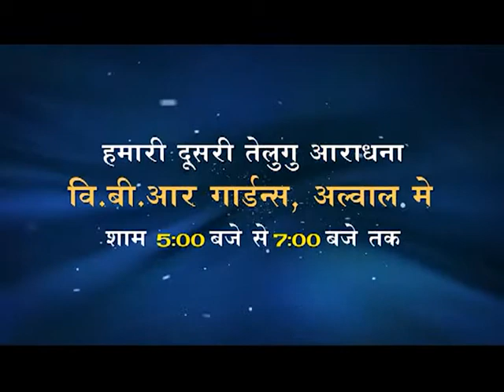Shyam Kishore|God's Will Is To Heal Everyone!|Part-2|10 Sep,2015|Shubhsandeshtv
Sickness didn't come until the fall of man. Therefore, sickness and disease is a result of the fallen state of man and separation from God. It also says that if God's people will turn from their wicked ways, He will take sickness from their midst . Sickness is a result of a curse. Generational curses are evident when diseases such as cancer run from right down a family tree. Obviously, sickness had a lot to do with the fallen state of mankind. But the good news is that Jesus came to destroy the works of the devil and redeem us from the curse of the law , so there is no more excuse that we ought to live under the bondage that sin has brought into our lives! Jesus has shed, that we might be healed!